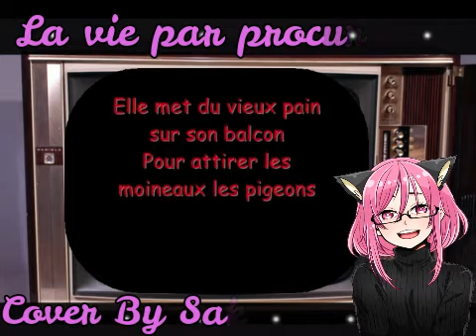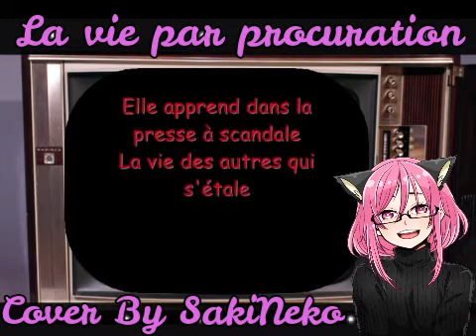La vie par procuration - Jean-Jacques-Goldman (cover french)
Petit cover sur ma chanson préféré de Jean Jacques Goldman, la vie par procuration . Une chanson que j'écoute depuis toutes petite , j'espère que mon interprétation vous aura plus .